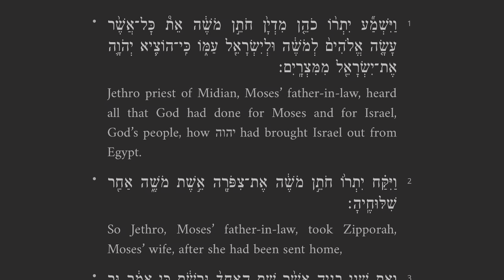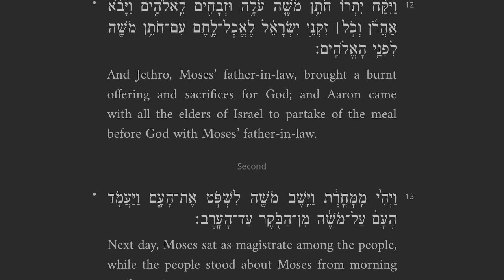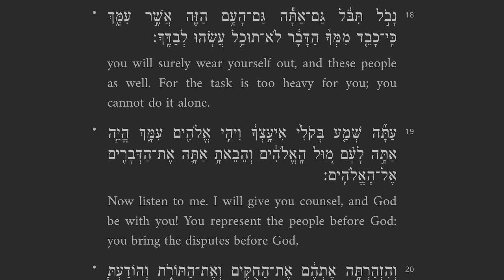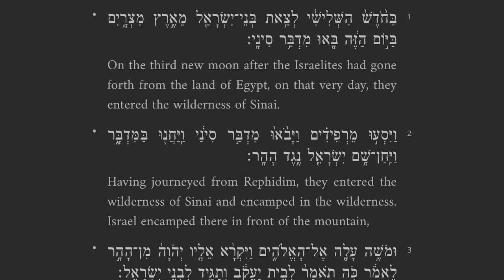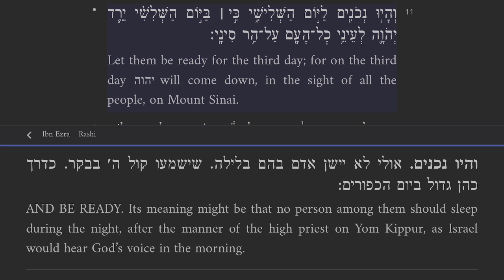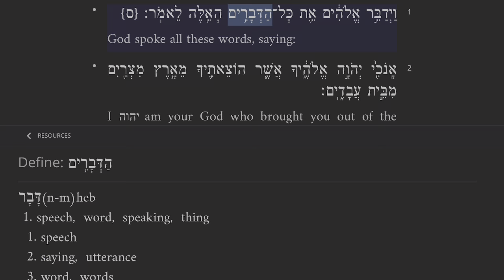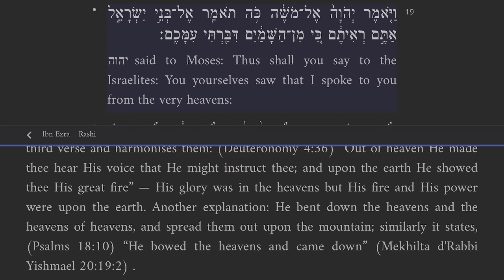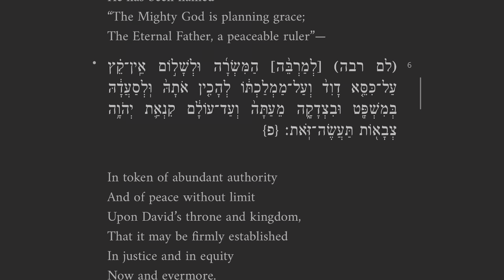Don’t Study Alone - Study With Me - Yitro 5784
Thank you for joining us as we study Torah this week to see what the Sages are discussing this week.

As always, if you have any additional insight and/or nuggets, please leave them in the comments as we're all trying to learn what the Wisdom of Israel teaches in Scripture. Please also leave a reference with your nugget so that we can have this reference in our arsenal.

We have referenced or used the materials of:
Sefaria.org - Bible, Rashi, and Mekhilta D'Rabbi Yishmael Commentary
Chayenu.org - monthly subscription that provides Rashi commentary on the Torah Portion

Commentary and Insights as taught by Rabbis:
Rav Bernstein - Aydat HaDerekh (Facebook)
Rav Shapira - Ahavat Ammi (YouTube and Facebook)